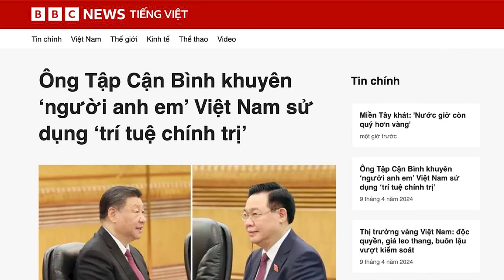Tập Cận Bình “xui dại" V. Đình Huệ?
Chủ tịch Trung Quốc Tập Cận Bình kêu gọi Hà Nội sử dụng “trí tuệ chính trị”, trong việc quản lý các mối quan hệ với Bắc Kinh, giữa lúc, hai bên đang tìm cách hóa giải căng thẳng trên Biển Đông. Phát biểu này được ông Tập nói tại buổi tiếp Chủ tịch Quốc hội Việt Nam Vương Đình Huệ.